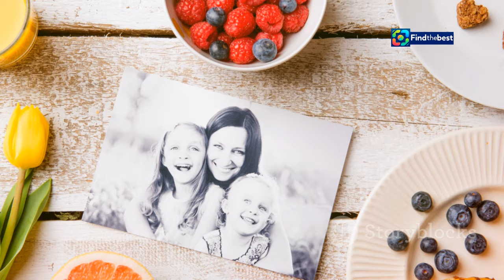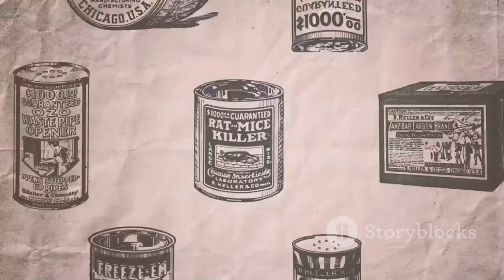White House Hits Back: Elon Musk`s Controversial Tweet on Biden & Harris`s Safety 🤔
OUTLINE:
00:00:00 A Tweet Heard 'Round the World
00:01:06 The White House Fires Back
00:01:57 Always Watching
00:02:54 Musk Doubles Down (Then Deletes)
00:03:51 Biden and Harris Respond
00:04:42 Free Speech or Reckless Abandon?
00:05:34 Social Media's Responsibility
00:06:24 A Divided Public Speaks
00:07:24 The Future of Online Discourse
00:08:32 A Call for Responsibility

🚨 In a shocking turn of events, the White House has condemned Elon Musk for his recent tweet regarding President Biden and Vice President Harris! 🤯 In response to a user's question about threats to Donald Trump, Musk tweeted: “No one is even trying to assassinate Biden/Kamala,” which quickly caught the attention of both critics and supporters alike.

💬 The White House labeled Musk's comments as “irresponsible,” emphasizing that "violence should only be condemned, never encouraged or joked about." This incident has sparked outrage across the political spectrum, with many worried that Musk's words could incite violence against the sitting president and vice president.

📉 After facing backlash, Musk deleted the tweet but later suggested it was intended as a joke. The Secret Service has also acknowledged awareness of the situation, confirming that they investigate all threats involving their protectees.

Join us as we dive deeper into this controversial topic, exploring the implications of Musk's statement and the reactions from all sides. 📰🔍